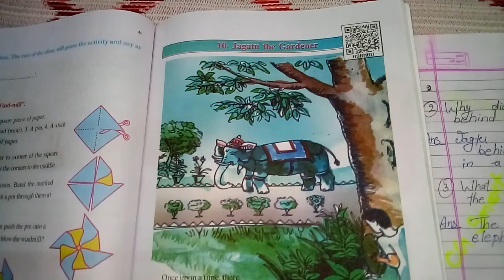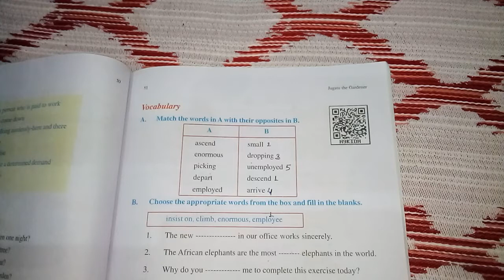Cg Board Class 6 /English Lesson 10 Jagatu the gardener short summary and answers to the questions